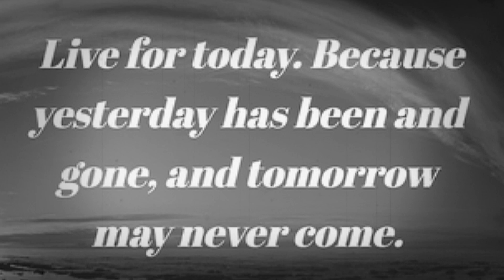Calvarys Where You Look Video Todd Berry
Song written by Oscar Brown performed by Todd Berry on (There He Is CD)